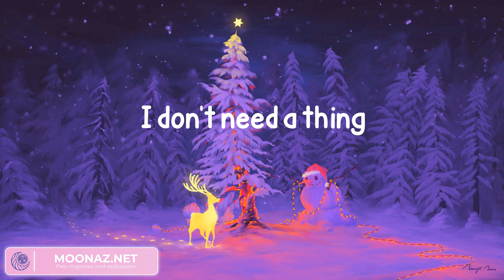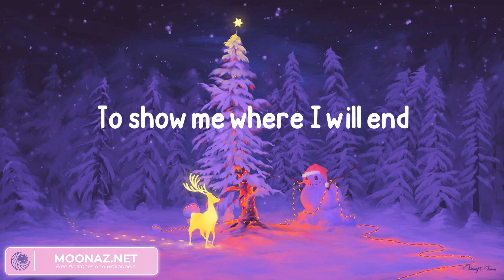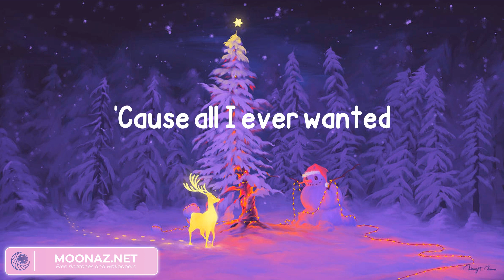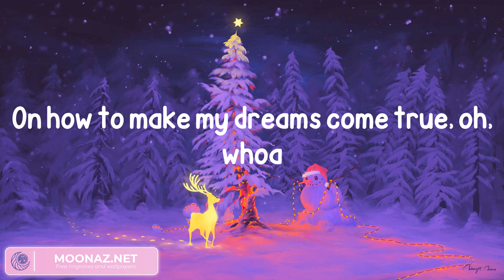Kelly Clarkson - Santa, Can’t You Hear Me (Lyrics)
Lyrics:
Keep the snow and sleigh rides
Keep those silver bells
Keep the gifts beneath the tree
Give them to someone else
Keep that magic snowman
Keep those twinkly lights
Keep the reindeer
My heart already knows how to fly (mm)
'Cause all I ever wanted
Was nothing I got and
I don't need a thing
I sent a letter to you, ooh, ooh
On how to make my dreams come true, yeah, yeah
Hasn't come and I've been so blue
Tell me what can I do? Ooh, ooh, oh yeah
Keep the mistletoe (keep the mistletoe)
Unless below, is what I need (what I need)
Santa, can't you hear me?
Keep those bows and boxes (keep them bows and them boxes)
Keep those three wise men
No need for a North star
To show me where I will end
Isn't on a shelf and
Santa, can you hear me?
Oh-oh, oh, oh-oh, oh, oh (ooh yeah, ooh)
On how to make my dreams come true, oh, whoa
Unless below, is what I need
Oh Santa, can't you hear me?
There's one thing that I need
Oh-oh, oh, oh, oh, oh, ooh yeah, oh, oh, oh, oh (Santa, baby)
I sent a letter to you, ooh, ooh (you, ooh, ooh)
Keep the mistletoe
Unless below, is what I need, oh